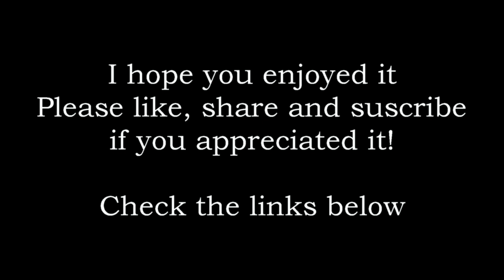Louane - "Jour 1" (piano cover & partition)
"Jour 1" de Louane, tiré de l'album "Chambre 12" : Piano cover & tutorial avec partition.